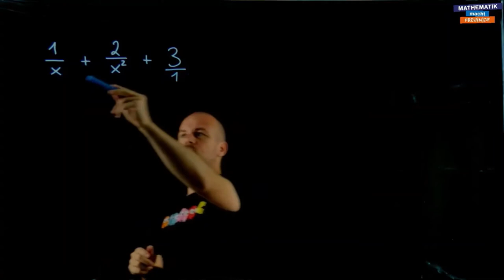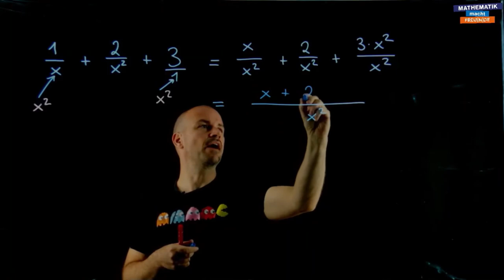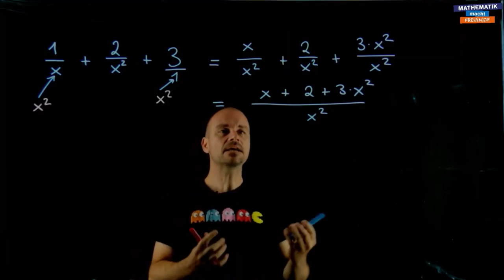Rechnen mit Bruchtermen (5)